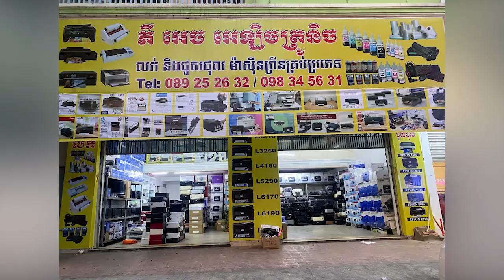សម្តេចតេជោ ហ៊ុន សែន ស្នើមិត្តភក្តិបរទេស កុំធ្វើយុទ្ធនាការបង្ខូចឈ្មោះកម្ពុជា លើរឿងសង់ផែសមុទ្ររាម